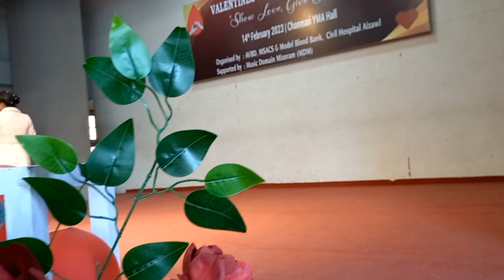Mabiaki Pachuau - Thlawitenali...Valentines Day Blood Donation Camp